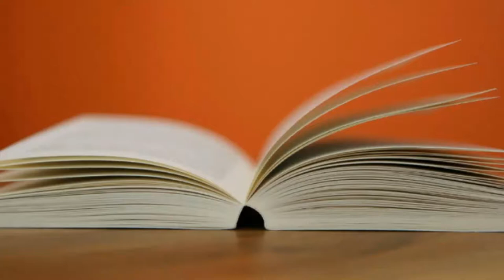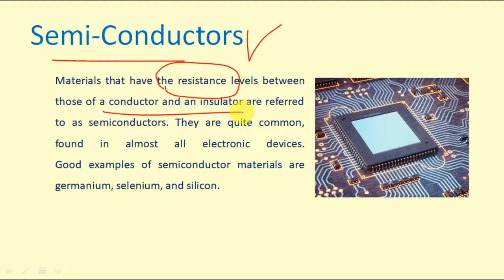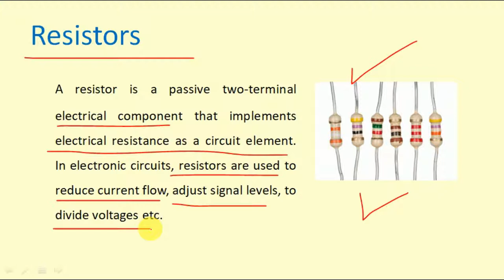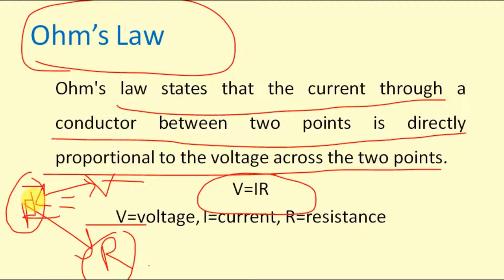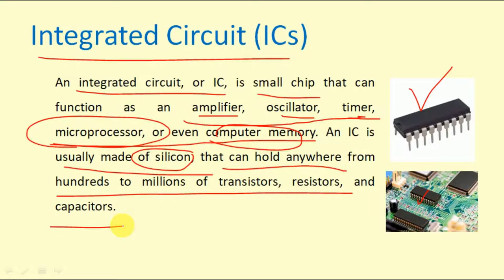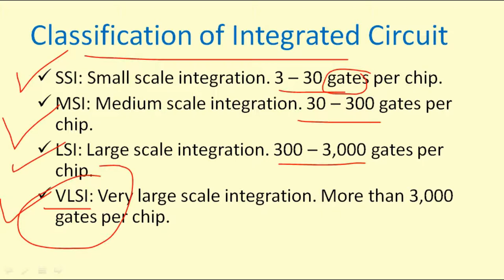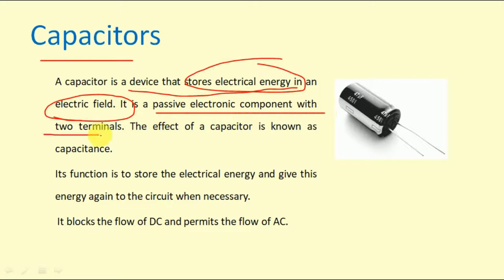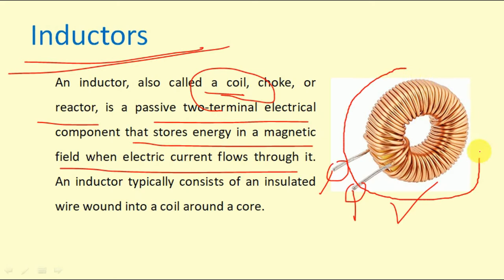MPPSC 2020 | Electronics (Part-2) | Operinistic - Manya Education